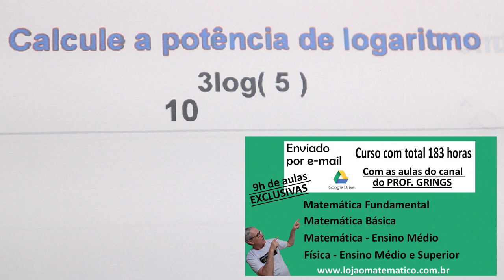GRINGS ☑ POTÊNCIA DE LOGARITMO ( DESAFIO )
CALCULANDO A POTÊNCIA, ONDE O EXPOENTE É UM LOGARITMO.  10^2log(6)

( 0:38 ) Usando a definição de logaritmo

( 1:44 ) Usando a 'regra do peteleco'

( 2:44 ) Resposta do exercício sugetivo: 125